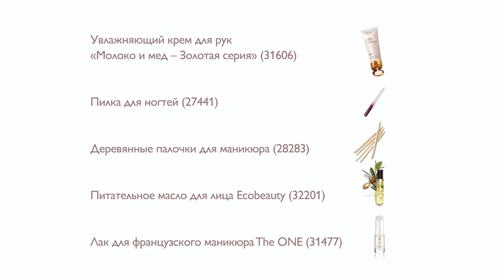Видеоуроки красоты маникюр за 5 минут